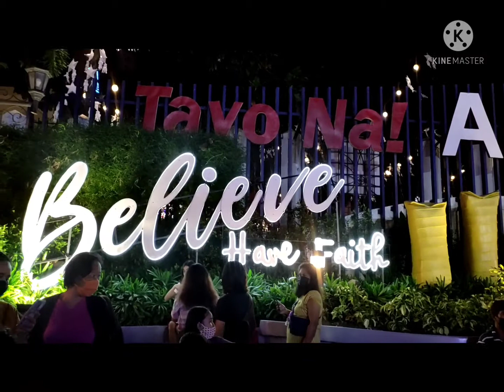ANTIPOLO CITY@NIGHT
This is Antipolo City Christmas Display. Families are coming here to enjoy the lights and different features of Christmas the Gov't of Antipolo Prepared, Pls enjoy the Video.